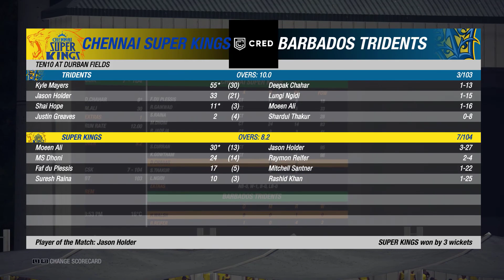[2] DHONI vs HOLDER - CSK vs BARBADOS TRIDENTS - IPL vs CPL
An Indian Cricket 19 Streamer/Content Creator.

Myself Choice Exposure Playing IPL vs CPL - CSK vs Tridents in Cricket 19

Game :- Cricket 19 & Its not available for mobile

Official game of the ashes cricket 19 & Its available for pc,ps4,Ps5,xbox,nintendo switch

Streaming SETUP-
Lenovo thinkpad e14 (2020)
Redgear headset
FFbeat Gaming Mouse
Redgear Gaming Keyboard